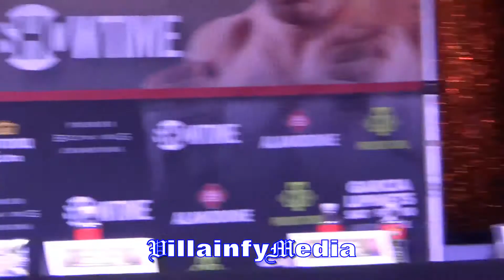MIKEY GARCIA VS SERGEY LIPINETS FACE OFF - VILLAINFY MEDIA